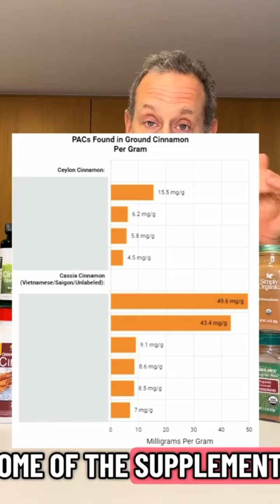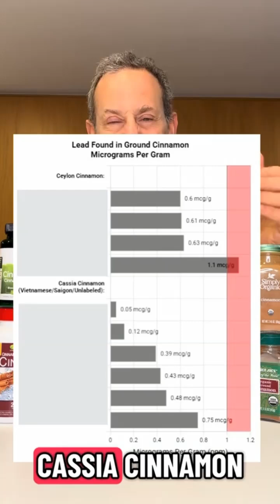How to Stay Safe with Cinnamon | ConsumerLab.com Test Results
Correction to the video: Coumarin is a liver toxin, not a kidney toxin.

In this video, Dr. Tod Cooperman of ConsumerLab.com explains how to stay safe when using cinnamon, whether as a spice or a dietary supplement. ConsumerLab recently tested a wide range of cinnamon products to evaluate:

• Lead contamination, a toxic heavy metal
• Coumarin, a naturally occurring compound that can be harmful to the liver in high amounts
• Flavanol proanthocyanidins (PACs), the beneficial plant compounds found in cinnamon

Dr. Cooperman discusses which types of cinnamon (Ceylon vs. Cassia, Saigon, Vietnamese) are safer for daily use, which products contain high levels of coumarin, and which offer the greatest amounts of beneficial PACs. He also identifies the products selected as ConsumerLab’s Top Picks.

To view the full report, including complete test results and our Top Picks,

Products Tested:
• 365 Organic Cinnamon Ground
• Anthony’s Organic Ceylon Cinnamon Powder
• FGO Organic Ceylon Cinnamon Powder
• Frontier Organic Ceylon Cinnamon
• GNC Herbal Plus Cinnamon & Chromium
• Kirkland Signature Organic Saigon Cinnamon Ground
• McCormick Ground Cinnamon
• Nutriflair Organic Ceylon Cinnamon
• Penzeys Vietnamese Cinnamon
• Simply Organic Ceylon Cinnamon
• Simply Organic Cinnamon
• Swanson Cinnulin PF Cinnamon Extract
• Trader Joe’s Organic Ground Cinnamon
• Trunature CinSulin

Timestamps:
0:00 Introduction
0:25 What ConsumerLab tested
1:50 Key findings about coumarin, lead, and PACs
3:15 Differences between Ceylon and Cassia cinnamons

You can become a ConsumerLab.com member now for immediate access to exclusive reviews of over 1,400 products, hundreds of CL Answers, warnings, and other information about supplements and natural products that you won't find anywhere else! Not ready to become a member yet?